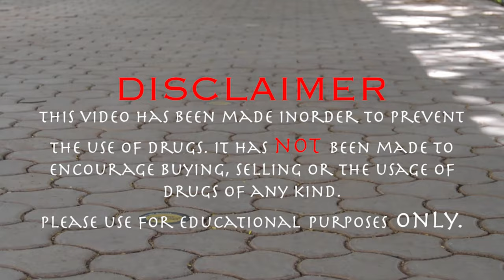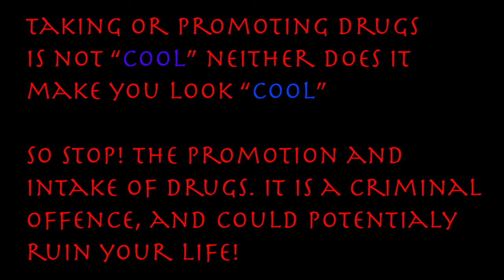NUMBER. 8 - RE;DRUG (Official Music Video)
STOP TAKING AND PROMOTING DRUGS!

This video is entirely for show, do not try any of thee stunts shown. The actors in the video do not partake in such activities and do not intend to do so in the future either! If your friend or family seems to be in a similar situation! Seek medical help!

And all the other platforms I could not bother to name.

Music, Lyrics, and PROD. By - NUMBER. 8 (Sougata Das)
(P.S. - I know my voice is bad, so sorry in advance or after.)

CREW-
ACTORS -
Sougata Das (Security guard, the main drug consumer)(A.K.A- NUMBER. 8)
Caleb Admassu (The (fake) drug dealer)
Christopher Kalenga (The guy who gets robbed(the shadow))

ON CAMERAS-
Rajman Munankami
Meghavarshini Iska
Sougata Das